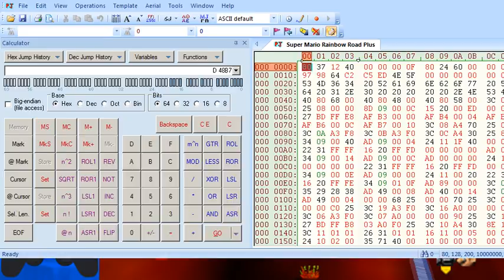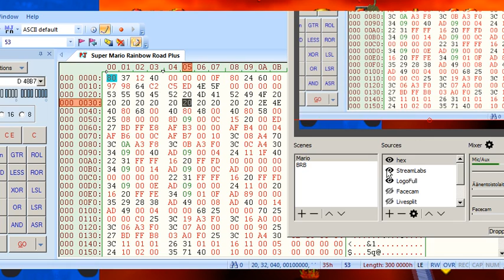Super Mario Rainbow Road (Plus) Playthrough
Super Mario Rainbow Road (Plus) is a ROM Hack of Super Mario 64. It contains 54 stars (and 6 star replicas, depending on the version)

The ROM I used is a version that screwed up the textboxes, which is not what I intended to play originally. The correct version was used at the end of the video. The messed up version does give the game a humorous touch though.

I'm occasionally streaming SM64 ROM Hack gameplay and speedruns on my twitch channel. Be sure to check that out if you're interested!